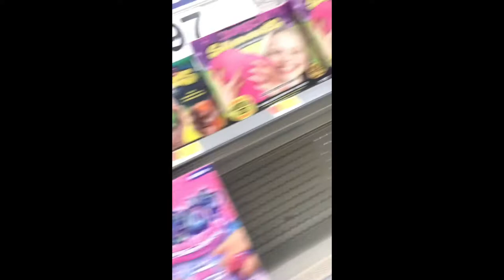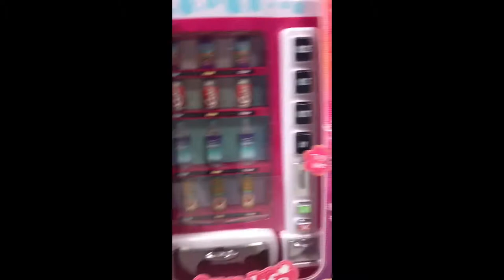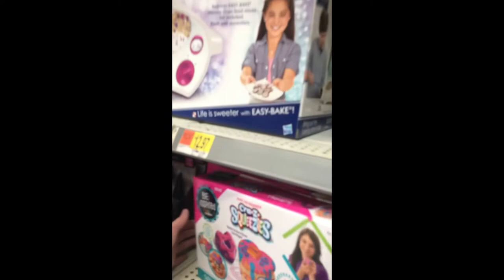Trying to get kicked out of Walmart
Queen tana